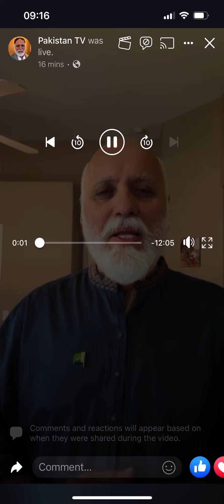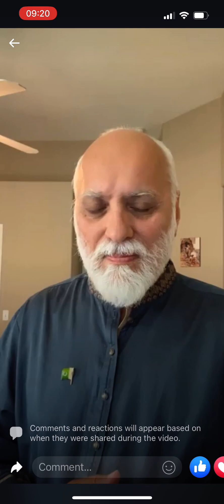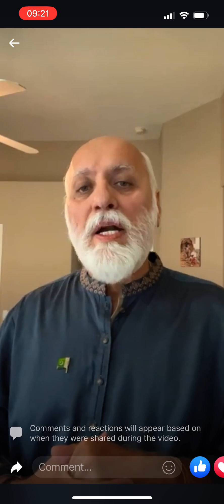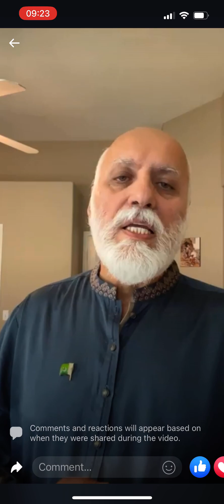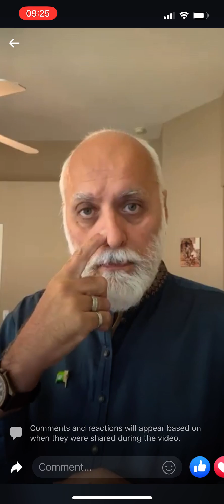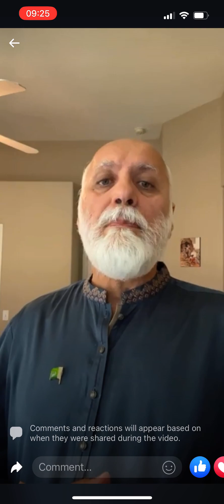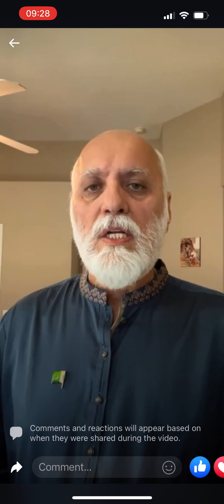پی ٹی آئی میں شمولیت کا اعلان۔ عبدالقیوم خان کنڈی